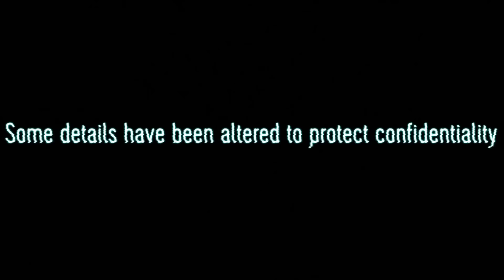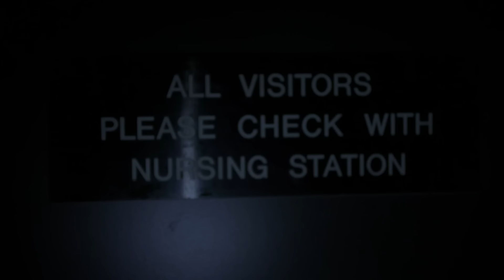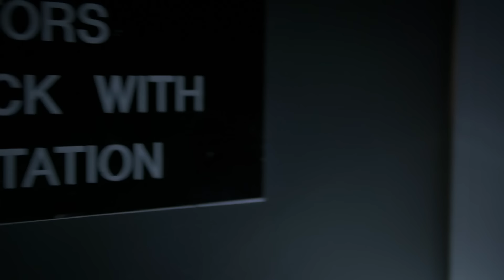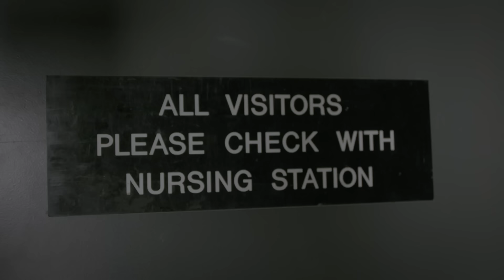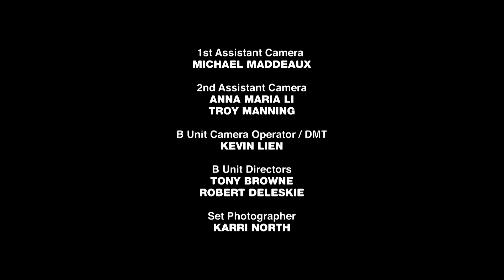Spirits of the Union Hall - Paranormal Nightshift - S01 E13 - Paranormal Documentary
Explore spine-tingling encounters in a haunted concert hall and a mysterious union hall in this chilling episode of Paranormal Nightshift. From strange performances to ghostly figures, watch as individuals confront the unexplained, leaving them terrified and bewildered by the inexplicable entities they encounter in these haunted locations.

Prepare to be chilled to the bone as Paranormal Nightshift unveils the haunting experiences of night shift workers who've come face to face with the supernatural while on the job. Through compelling reenactments, this series delves into the bone-chilling accounts of those who work the graveyard shift. From offices to hotels and eateries to open highways, these once rational and efficient spaces transform into the eerie domains of ghosts, demons, and the unexplainable once night falls. Paranormal Nightshift brings these haunting tales to life, making you question what might be lurking in the shadows during your own late-night endeavours.